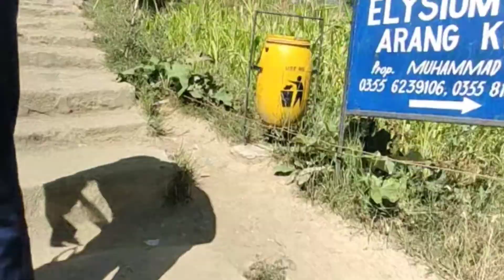Arang kel | The Most Beautiful Village of Neelum Valley | Azad Kashmir Tourist Biker Tourist-Biker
keran to kel and arang kel village
Tourist Biker